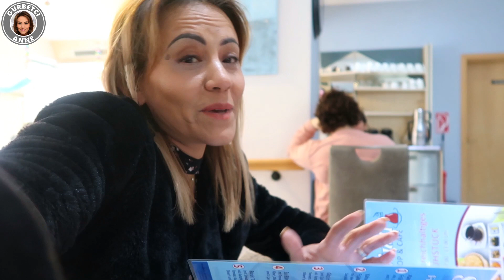ARKADASIMA DOGUM GÜNÜ SÜRPRIZIM - KILOLARI GERI ALIYORUM - Gurbetci Anne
Arkadasima Dogum günü sürprizim. Hamilerle kilo aliyorum. Günlük Vlog